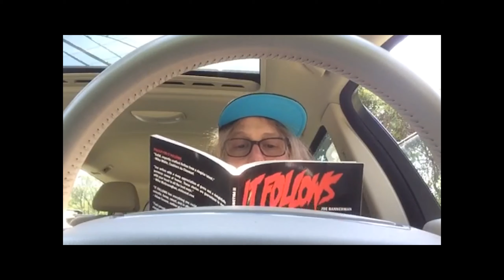LIVIN' CRUDDY Episode 46 - John Cresap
John "Creep Ass" Cresap stops by to chat up horror with the LC Gang. Jimmy makes pancakes and meets a shark. McNasty makes his pick!